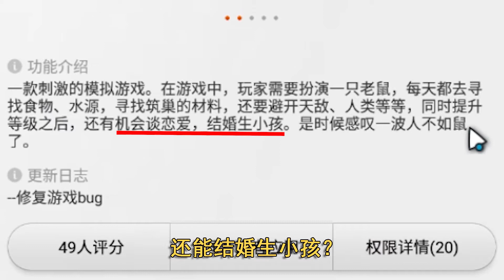【裤子试毒】这游戏能结婚还能生孩子？老鼠过得都比我滋润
大家好，我是裤子大恶魔，今天我是一只老鼠，带你走进一款新游戏。